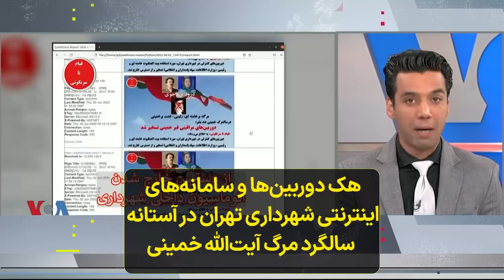هک دوربین‌ها و سامانه‌های اینترنتی شهرداری تهران در آستانه سالگرد مرگ آیت‌الله خمینی